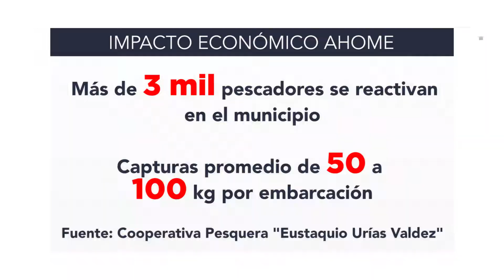HAY ÁNIMO EN COMUNIDADES PESQUERAS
Con buenas capturas arranca temporada pesca del camarón, hay ánimo en comunidades pesqueras de Sinaloa